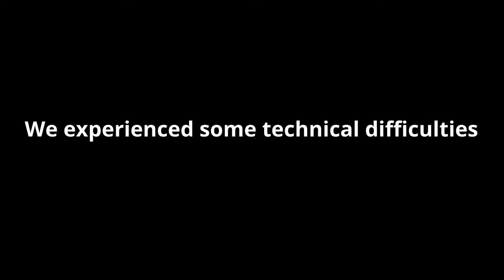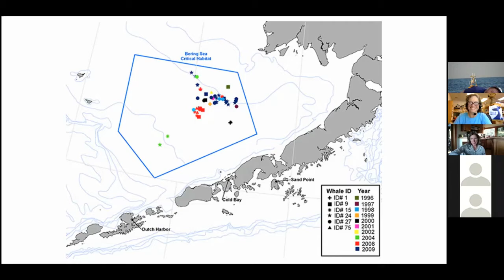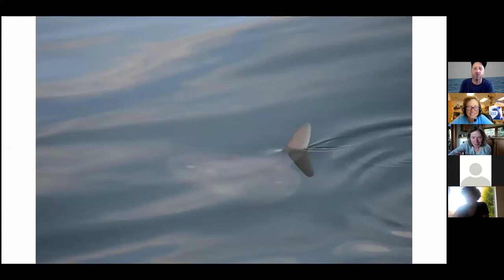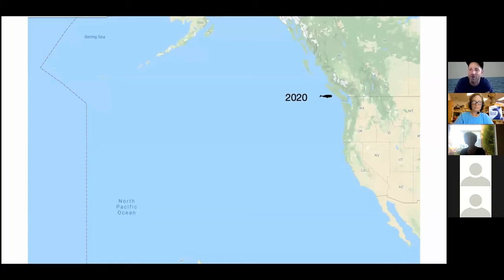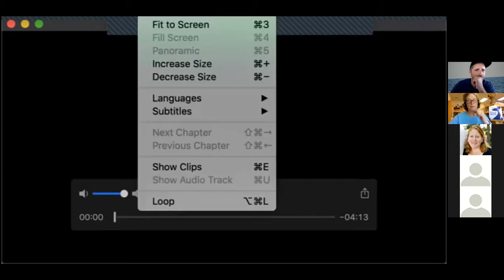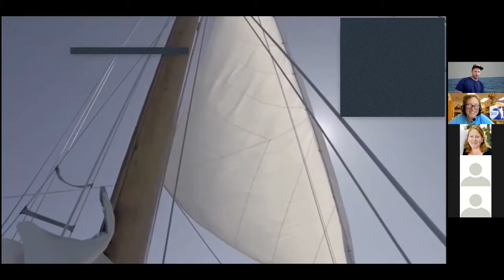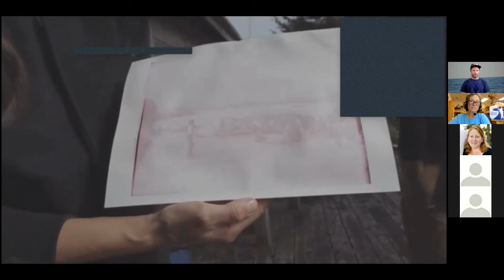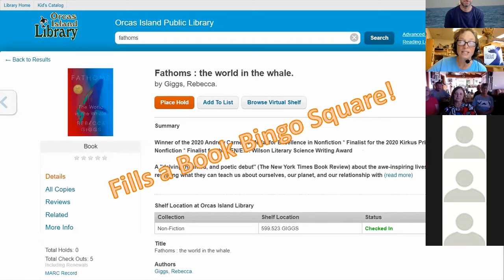North Pacific right whale with Captain Kevin Campion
This first program in our Summer 2021 "Tails and Tales" Adult Summer Reading Program was broadcast via Zoom on June 17, 2021.